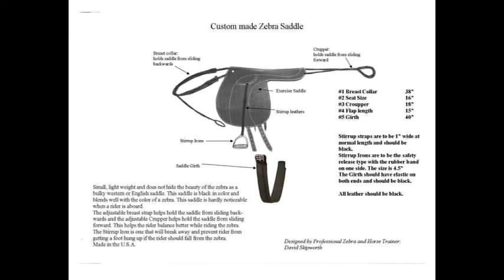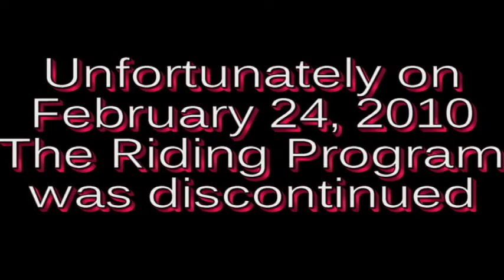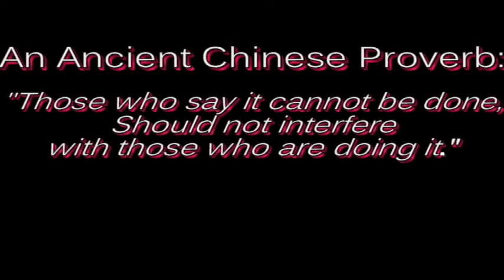David Skipworth training five zebras to ride.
Only person in the world to train five zebras to ride under saddle at the same time to work together as a new act. This was done during a two year tour with Ringling Brothers and Barnum and Bailey Circus.